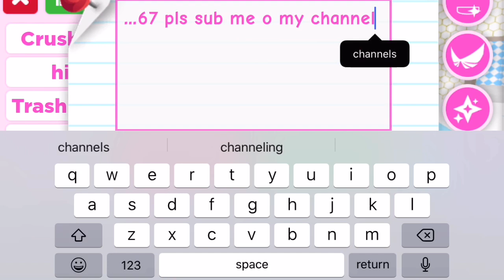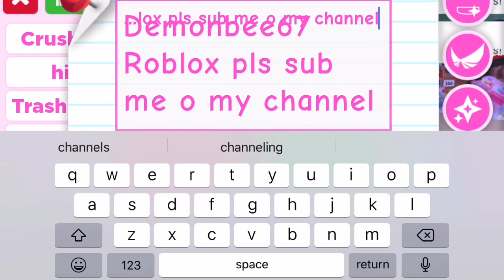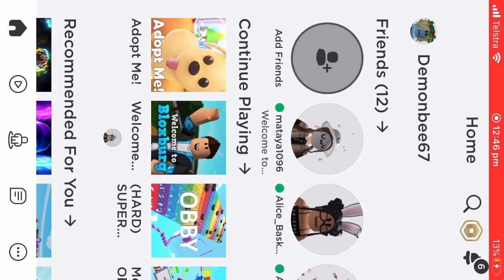Trading meerkat only (part one)